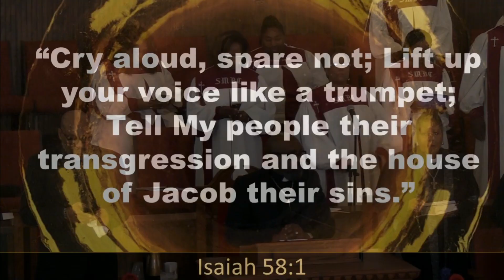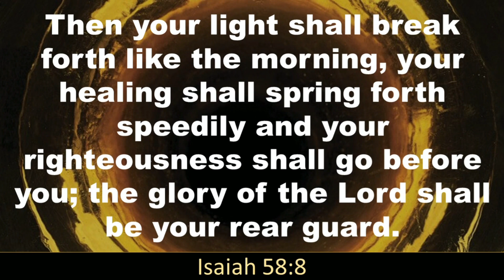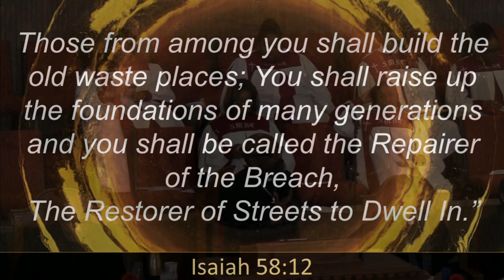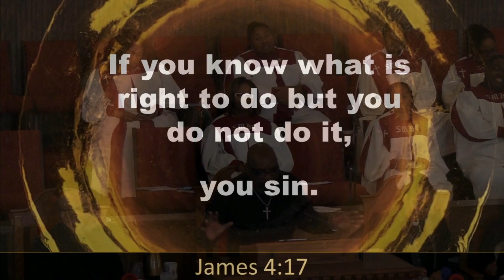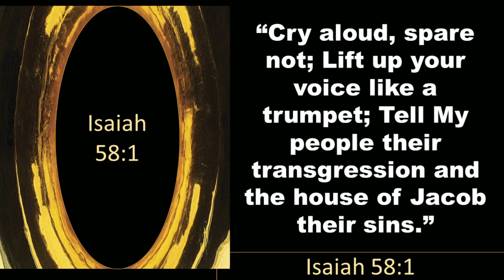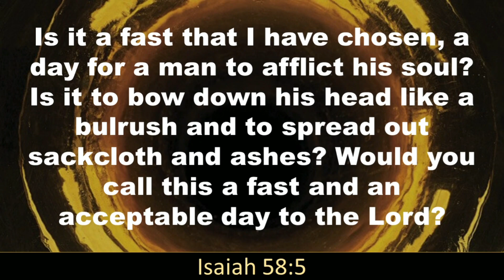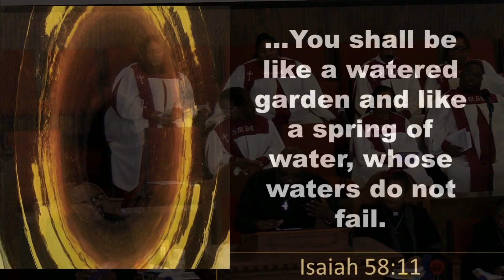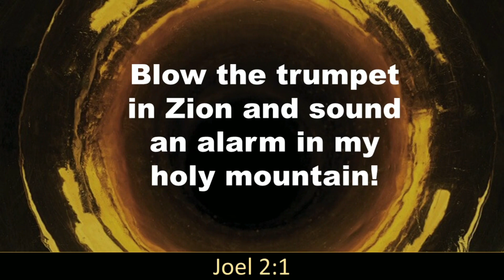Sound the Trumpet, January 5, 2020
Sermon by Pastor Clyde Ruffin, January 5, 2020.
"Sound the Trumpet", Isaiah 58:1